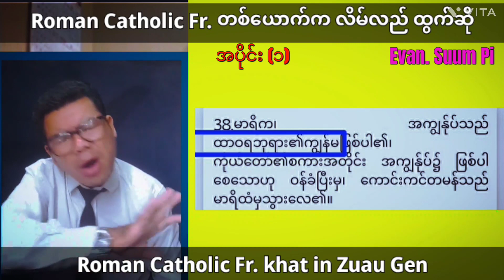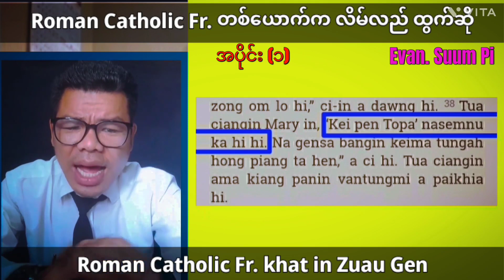July 26, 2023